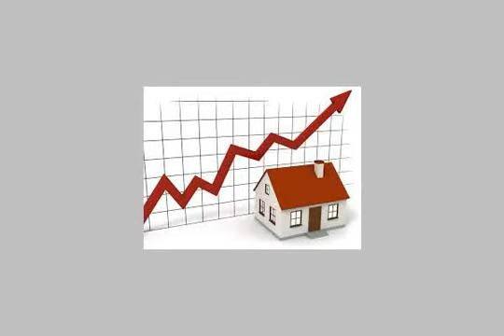Apartment For Sale In El Hanouvel Alexandria - mlseg.com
Apartment For Sale In El Hanouvel Alexandria للبيع شقة بالعجمى بشارع عبد الحميد رضوان امتداد ش الحديد والصلبمساحة 110 متر 3 نوم ورسبشن قطعتين ومطبخ وحمام بدون تشطيبناصية بحرية شرقية بالدور الثالث علوىبعداد كهرباء واسانسير ومدخل رخاممطلوب 110 الف جنيةادفع 50% والباقى على 24 شهرللاستفسار او او - ش الحديد والصلب بالعجمى - Egypt Real Estate | Alexandria | El Hanouvel | Apartment For Sale